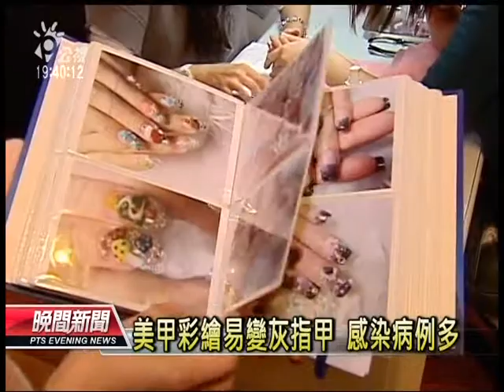20120803 公視晚間新聞 美甲彩繪若不當 細菌感染病例多